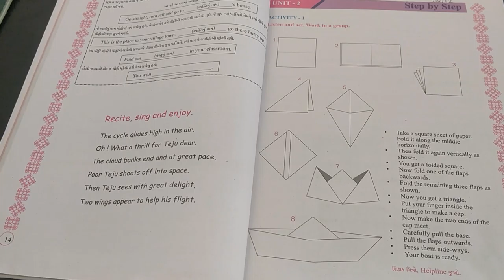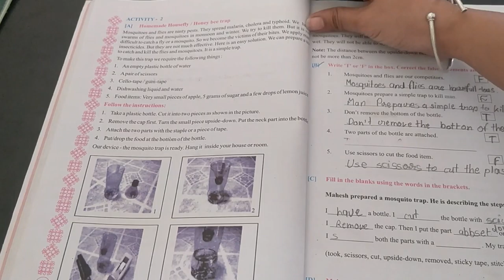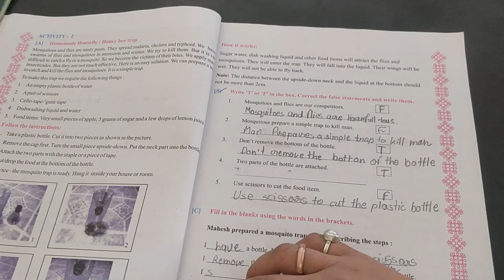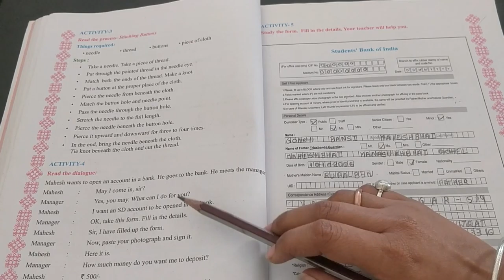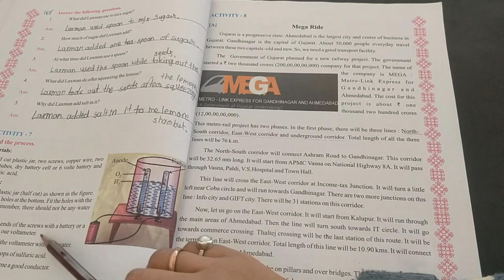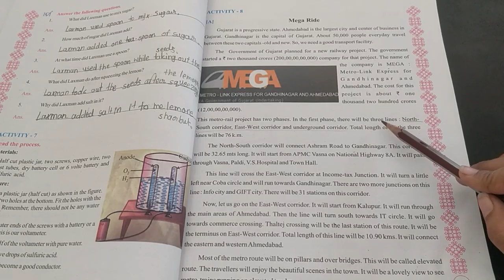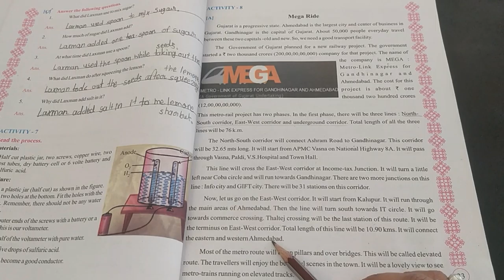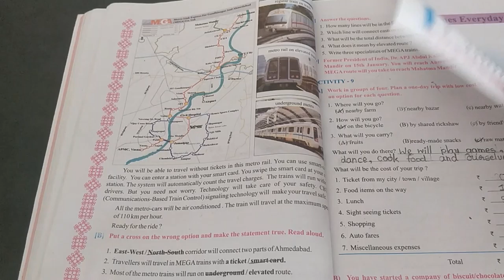ધોરણ : 7 | વિષય : English | (unit : 2) | SEM : 2